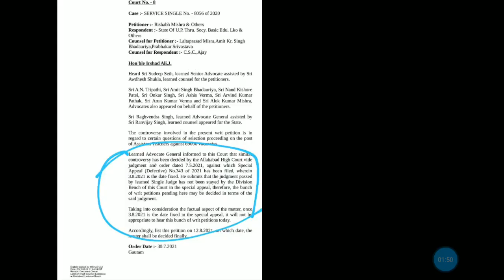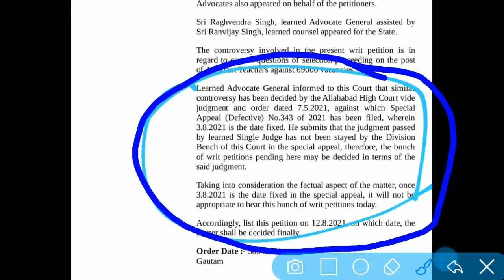69000 शिक्षक भर्ती उत्तर कुंजी प्रकरण, कैसे सब कुछ बर्बाद कर दूँ6k_shikshak_bharti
नया लिंक यहा से जुड़े आप

69000_Shikshak_Bharti‎@TEAM RISHABH MISHRA

69000 shikshak bharti latest news today,
69000 shikshak bharti 3rd counselling,
69000 shikshak bharti latest news,
69000 shikshak bharti latest news today online adda,
69000 shikshak bharti latest news today live,
69000 shikshak bharti news,
69000 shikshak bharti latest news today cut off,
69000 shikshak bharti update,
69000 shikshak bharti answer key,
69000 shikshak bharti aaj ki update,
69000 shikshak bharti answer key prakaran,
69000 shikshak bharti answer key latest news today,
69000 shikshak bharti aaj ki news,
69000 shikshak bharti answer key matter,
69000 shikshak bharti answer key update,
69000 shikshak bharti affidavit,
69000 shikshak bharti breaking news,
69000 shikshak bharti breaking news today,
69000 shikshak bharti bank draft,
69000 shikshak bharti ke bare mein,
69000 shikshak bharti ke bare mein bataiye,
69000 shikshak bharti 69000 shikshak bharti,
69000 shikshak bharti cut off,
69000 shikshak bharti counselling,
69000 shikshak bharti cut off 3rd counselling,
69000 shikshak bharti counselling documents,
69000 shikshak bharti current news,
69000 shikshak bharti court update,
69000 shikshak bharti cut off merit,
69000 shikshak bharti current update,
69000 shikshak bharti dharna,
69000 shikshak bharti document verification,
69000 shikshak bharti dd,
69000 shikshak bharti document,
69000 shikshak bharti documents for counselling,
69000 shikshak bharti dharna pradarshan,
69000 shikshak bharti demand draft,
69000 shikshak bharti draft,
69000 shikshak bharti education mantra,
69000 shikshak bharti expected cut off today,
69000 shikshak bharti exam paper,
69000 shikshak bharti eligibility criteria,
69000 shikshak bharti exam date,
69000 shikshak bharti eligibility,
69000 shikshak bharti final cut off,
69000 shikshak bharti final merit list,
69000 shikshak bharti first merit list,
69000 shikshak bharti file,
69000 shikshak bharti form kaise bhare,
69000 shikshak bharti form,
69000 shikshak bharti final print,
69000 shikshak bharti ghotala,
69000 shikshak bharti general cut off,
69000 shikshak bharti gunank,
69000 shikshak bharti gunank kaise banaye,
69000 shikshak bharti go,
69000 shikshak bharti gunank kaise nikale,
69000 shikshak bharti grade pay,
69000 shikshak bharti gudank,
69000 shikshak bharti high court update,
69000 hajar shikshak bharti today news,
69000 shikshak bharti important documents,
69000 shikshak bharti topper interview,
69000 shikshak bharti joining letter,
69000 shikshak bharti joining date,
69000 shikshak bharti jila avantan suchi,
69000 shikshak bharti ki jankari,
69000 shikshak bharti ki latest news,
69000 shikshak bharti ka vetan kab milega,
69000 shikshak bharti ki latest update,
69000 shikshak bharti ka latest news,
69000 shikshak bharti ki salary kitni hai,
69000 shikshak bharti ki salary kab aayegi,
69000 shikshak bharti ki teesri list,
69000 shikshak bharti ki third counselling,
69000 shikshak bharti latest update,
69000 shikshak bharti latest news today education mantra,
69000 shikshak bharti latest news today answer key,
69000 shikshak bharti mein,
69000 shikshak bharti merit list,
69000 shikshak bharti merit,
69000 shikshak bharti merit list cut off,
69000 shikshak bharti me gunank kaise nikale,
69000 shikshak bharti me kya kya document lagega,
69000 shikshak bharti merit kaise banegi,
69000 shikshak bharti maths solution,
69000 shikshak bharti new update,
69000 shikshak bharti news today,
69000 shikshak bharti notification,
69000 shikshak bharti news update today,
69000 shikshak bharti niyukti patra,
69000 shikshak bharti news today live,
69000 shikshak bharti news latest,
69000 shikshak bharti online adda,
69000 shikshak bharti online adda for study,
69000 shikshak bharti obc cut off,
69000 shikshak bharti online adda for study channel,
69000 shikshak bharti online form,
69000 shikshak bharti online order,
69000 shikshak bharti order,
69000 shikshak bharti official website,
69000 shikshak bharti pariksha,
69000 shikshak bharti paper,